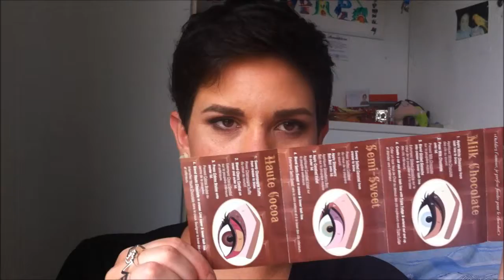Too Faced CHOCOLATE BAR tut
♥ aggiungimi su Instagram:
via cellulare cerca GREENFRA1

cerca @greenfra1